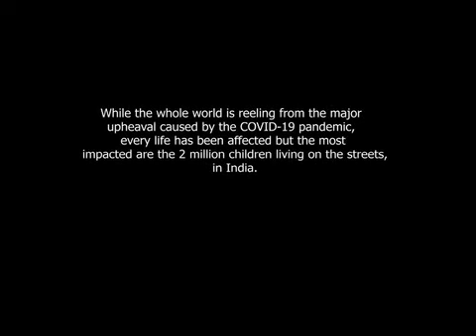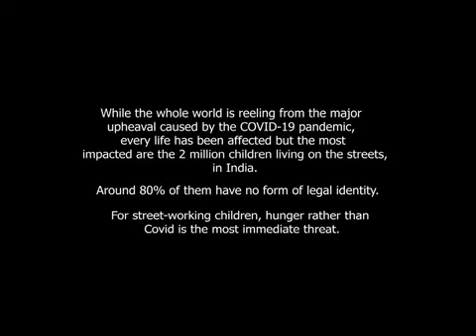We all are same by nature culture and requirements from richer to poorer mask for safety only